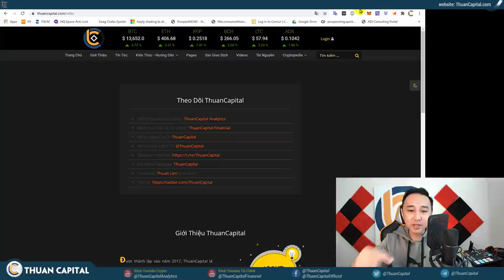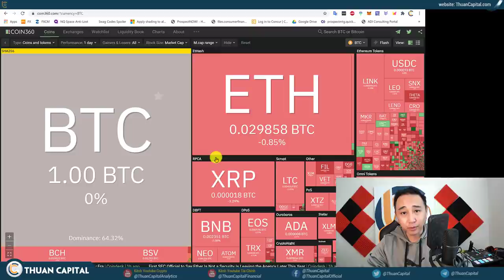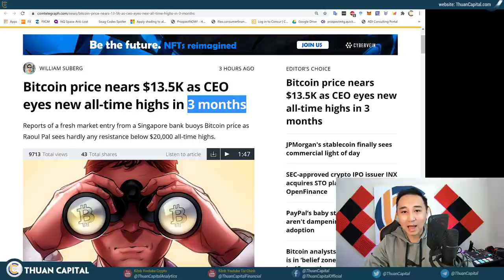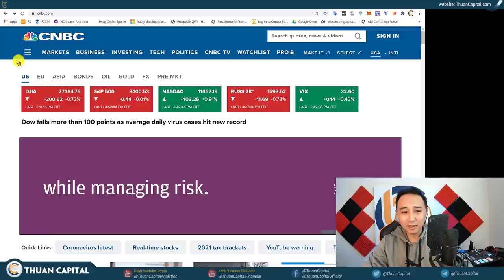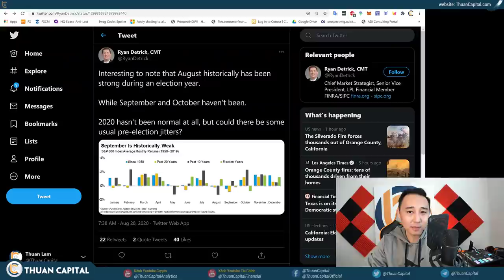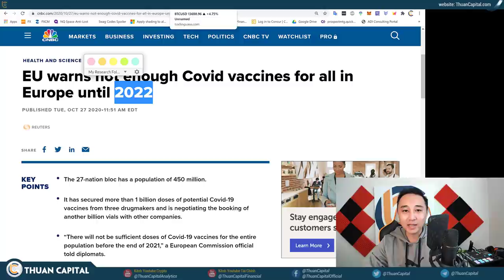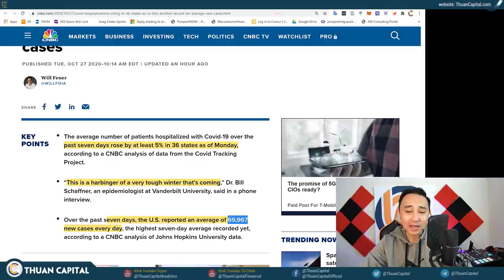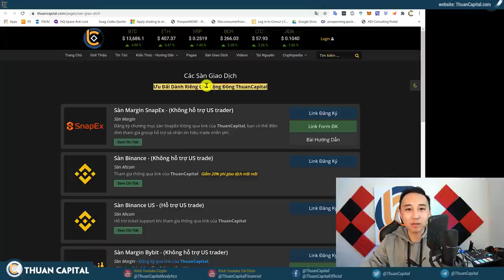752 - Bitcoin Chuẩn Bị HẠ GỤC $13,800 Nhưng Bạn Cần CẨN THẬN!!!